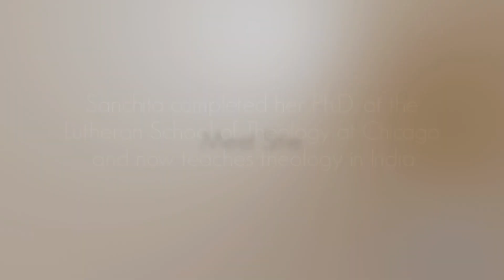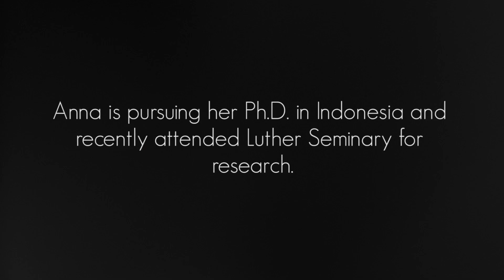Meet 3 International Leaders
-- Meet Sanchita, Sitie and Anna, three women who’ve participated in the ELCA’s International Leaders program. International Leaders are members of our global companion churches who receive scholarships from the ELCA to advance their education so they can serve in faith-based leadership roles in their communities. Now, as part of Always Being New: The Campaign for the ELCA, we have an opportunity to raise up more women like them as leaders.